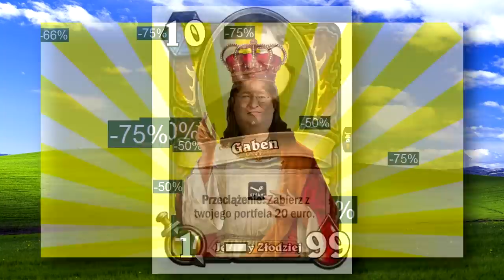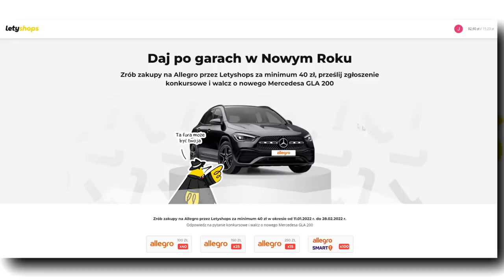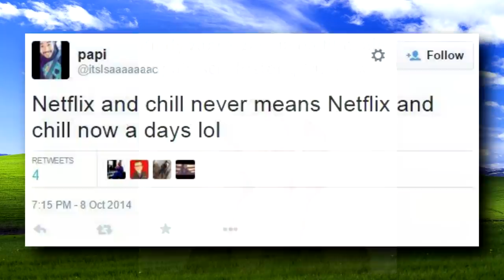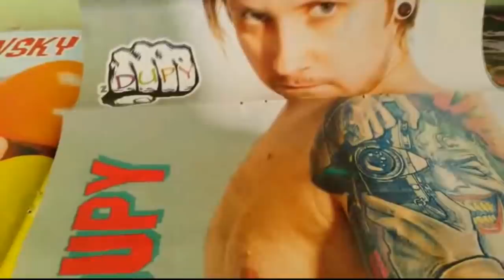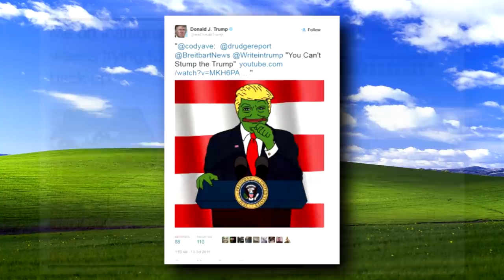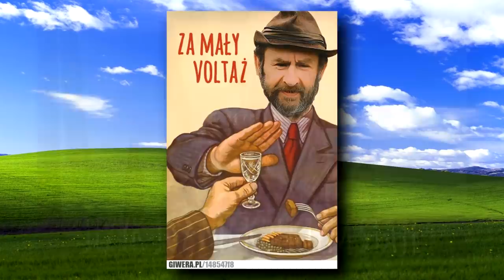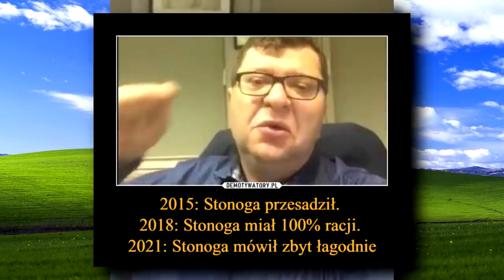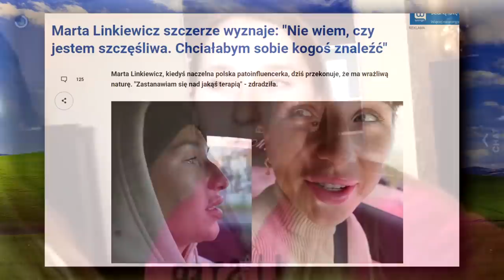MEMICZNE PODSUMOWANIE ROKU 2015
Cofamy się w czasie aż o 7 lat i obczajamy z czego się śmialiśmy lata temu 😎

Wstęp (0:00)
Styczeń - Gaben (0:30)
Chwila dla sponsora :) (1:32)
Luty - Jaki kolor ma sukienka (3:01)
Marzec - Netflix & Chill (4:03)
Kwiecień - Tube News (4:57)
Maj - Andrzej Duda (5:45)
Czerwiec - MLG (6:22)
Lipiec - Pepe The Frog (7:03)
Sierpień - Wiesław Wszywka (8:15)
Wrzesień - AND HIS NAME IS JOHN CENA (9:11)
Październik - Zbigniew Stonoga (10:34)
Listopad - Aleksander Kwaśniewski (11:12)
Grudzień - Marta Linkiewicz (12:00)